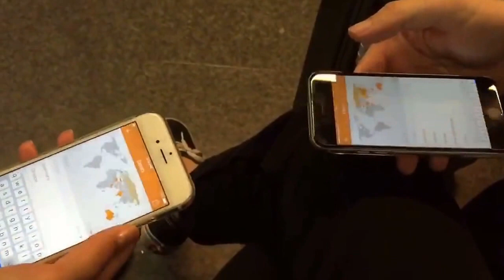Russian Weekend | Travel Vlog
Only just resisted the urge to title this "From Russia With Love".

A weekend getaway to Moscow, Russia. Traveling FlyDubai in May 2016 for a quick taste of an incredible city.